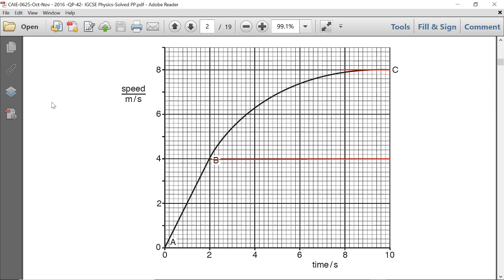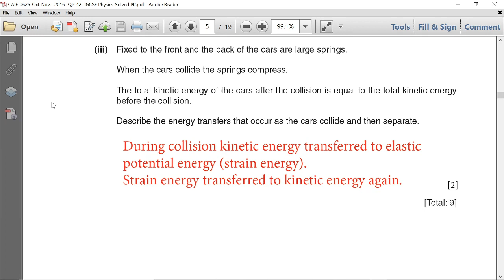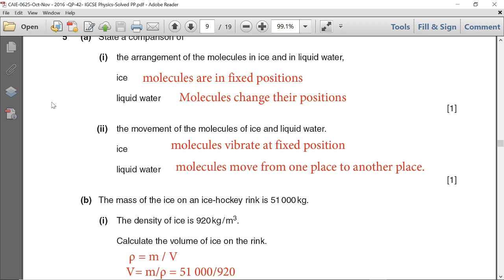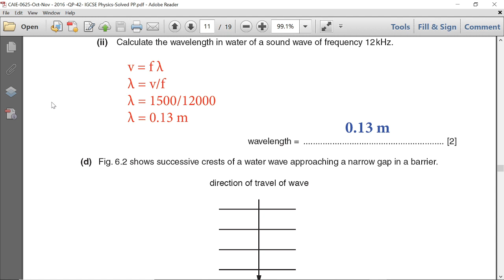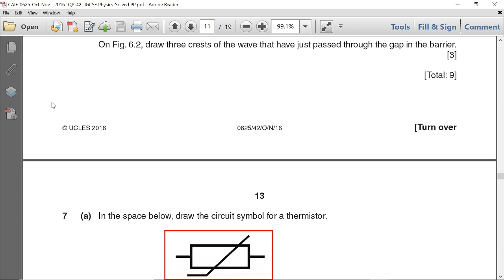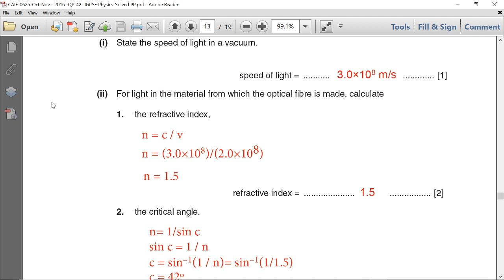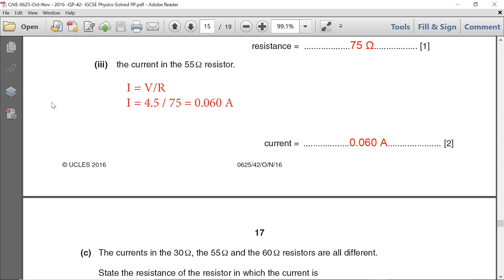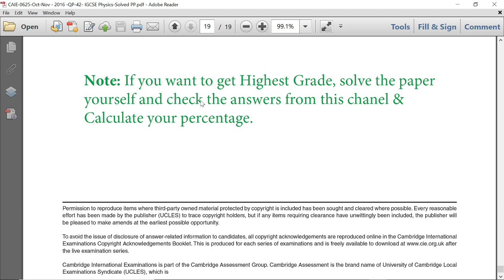CAIE 0625 Oct-Nov 2016 (42) IGCSE Physics Solved By Raza Kayani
This Past paper (CAIE 0625-CX- October-November 2016 (42)] has been solved by Raza Kayani for IGCSE  Physics students of the University of Cambridge CAIE worldwide Examination. For more solved IGCSE Physics Pastpapers of variant 1,2 & 3, visit my Youtube channel to get more answers. Complete lessons of IGCSE/GCSE/ O-Level & A-Level Physics/High School Physics is also available on the same channel. This paper will help in the coming IGCSE Physics CAIE Examination